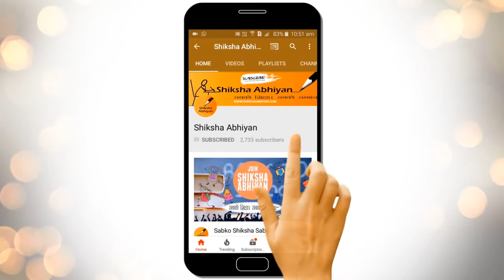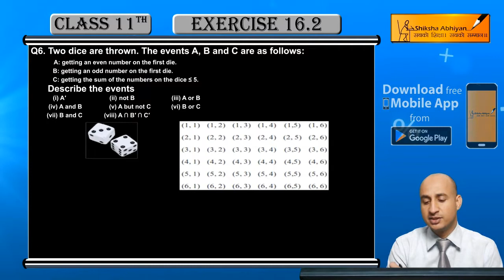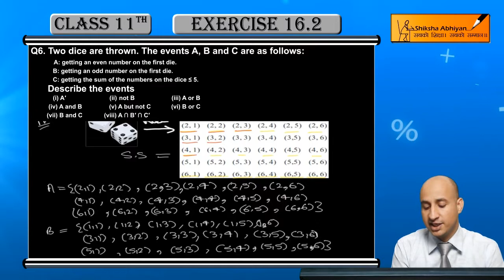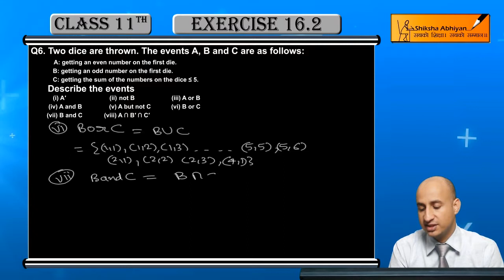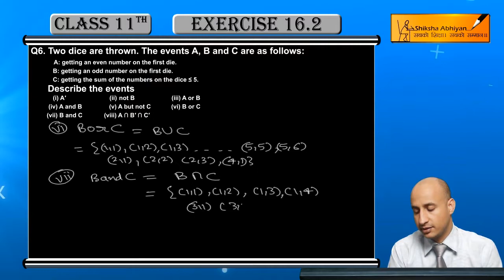Q6 Two dice are thrown. Describe the events:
This video is a part of the series for CBSE Class 11, Maths demo videos for the chapter “Probability” In this series, we have completed all the concepts, examples and the entire NCERT exercises. It is the part of an initiative taken to provide quality online education to students free of cost on YouTube.